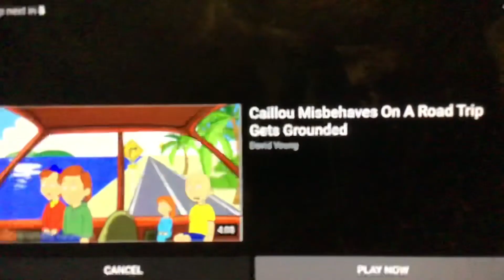Caillou misbehaves at Asian Restaurant/ Grounded